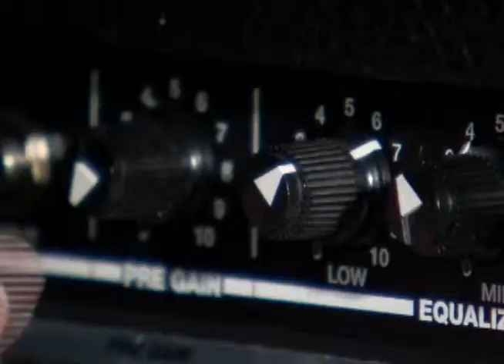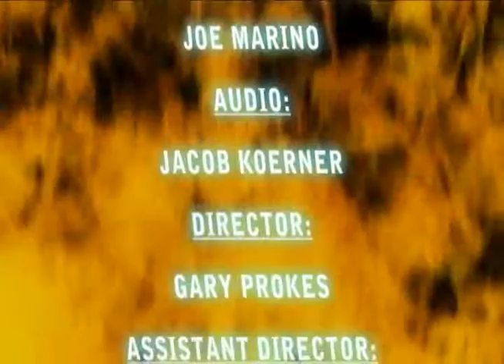Rock Trax: Rush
Rock Trax returns to RBTV with a new format and a new host. Alex Voorhees takes the reins from original host Lorenzo P Cordova and shifts the focus of the program to strictly reviewing music.

On this episode, Voorhees and guest Andrew Pilewski review albums by the band Rush.